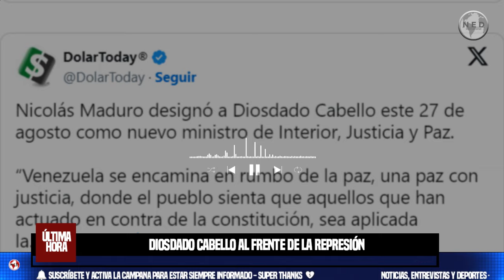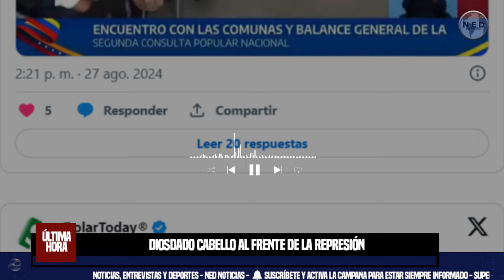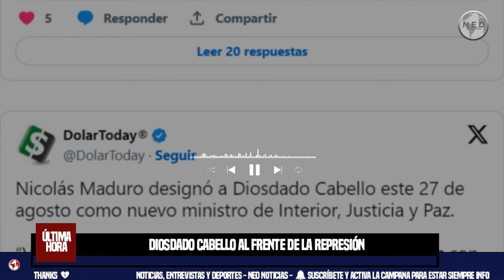ALERTA VENEZUELA ⚠️⚠️ Maduro pone a Diosdado Cabello al frente de la represión y persecución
El número dos del chavismo recibe de la noche a la mañana, y un día antes de las manifestaciones convocadas por la líder de la oposición María Corina Machado, el poder para controlar los organismos encargados de la seguridad
por Oriana Rivas